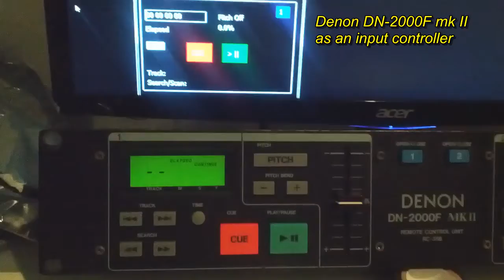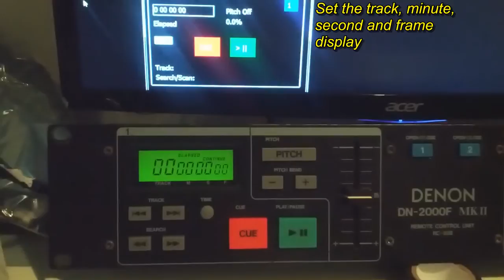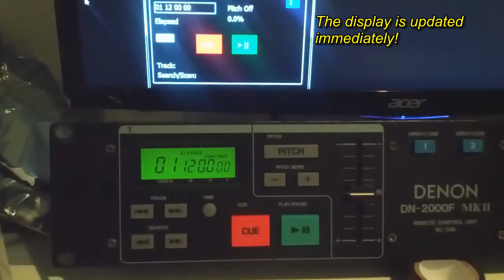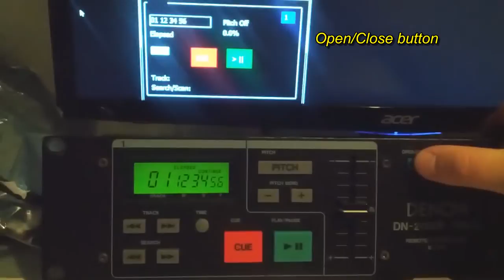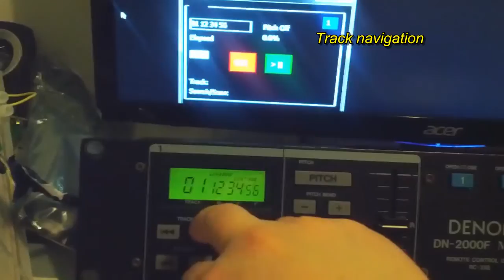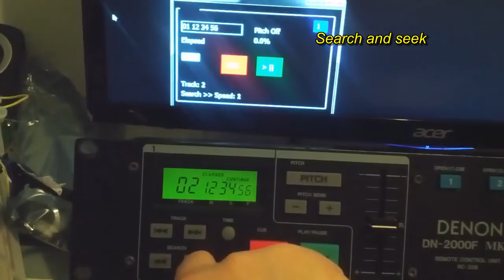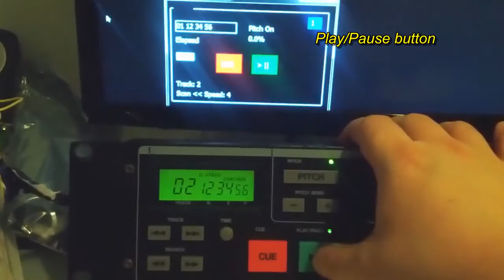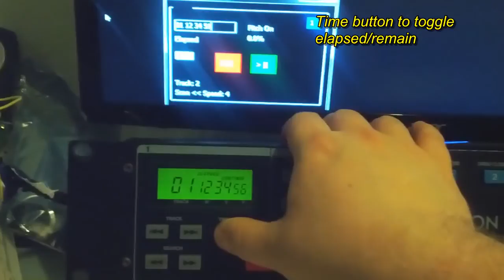Denon DN-2000F mk II USB interface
Denon DN-2000F mk II USB interface. Short video to demonstrate my Denon DN-2000F to USB controller and driver.